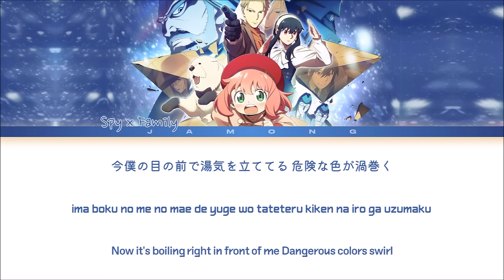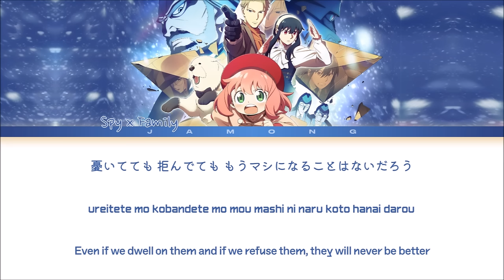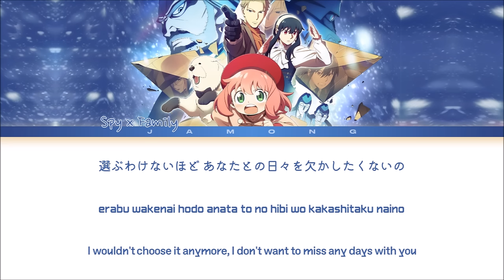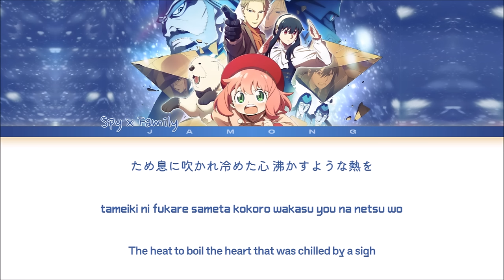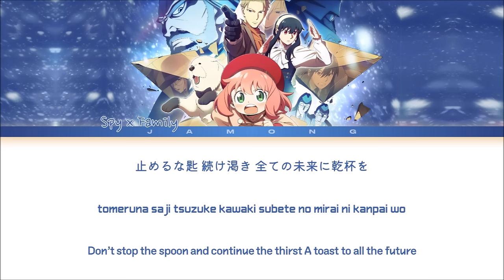「SPY×FAMILY CODE: White」Theme Song "SOULSOUP" by Official HIGE DANdism (Lyrics)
by Jamong

Song : SOULSOUP
Anime : SPY×FAMILY CODE: White
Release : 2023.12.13